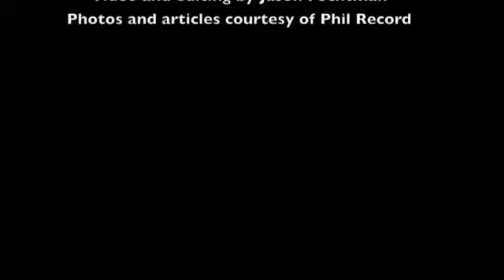Phil Record, part 3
Record reflects on his career in journalism.